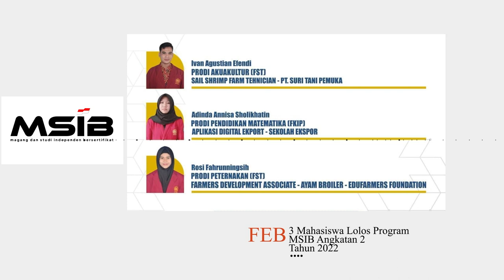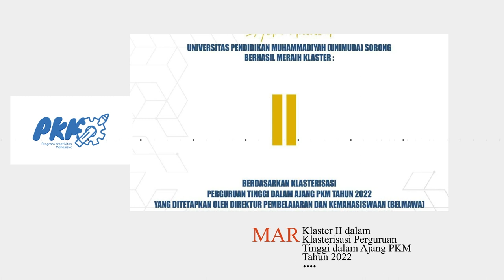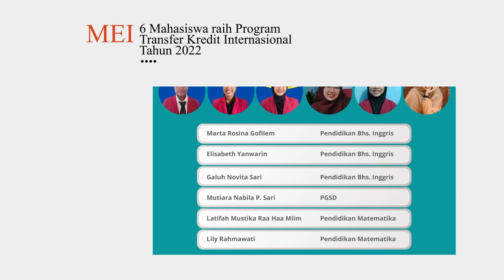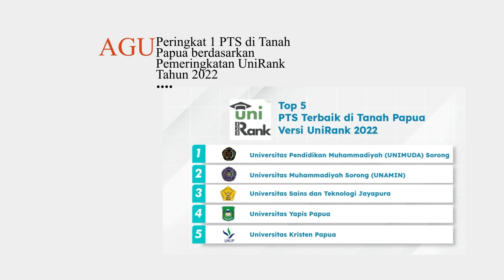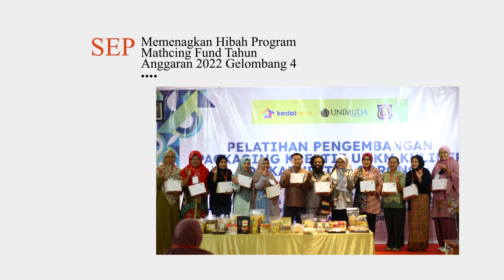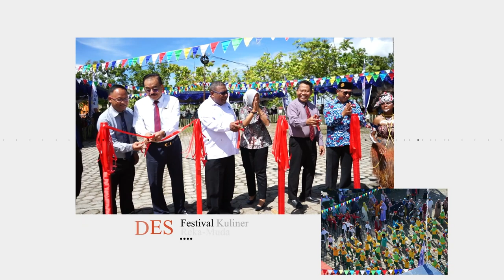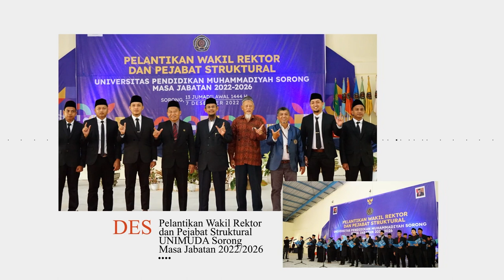Kaleidoskop UNIMUDA 2022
Selamat datang di Kaleidoskop Universitas Pendidikan Muhammadiyah Sorong!

Selama tahun 2022, kami akan terus berinovasi dan memberikan pengalaman belajar yang menyenangkan bagi para mahasiswa kami.
Kami percaya bahwa setiap mahasiswa memiliki potensi yang luar biasa. Oleh karena itu, kami menyediakan berbagai program dan kegiatan yang dapat membantu mahasiswa mengembangkan kemampuan dan minat mereka.

Tahun 2022 akan menjadi tahun yang menyenangkan di Kaleidoskop Universitas Pendidikan Muhammadiyah Sorong. Jangan lewatkan kesempatan untuk bergabung dengan kami dan meraih kesuksesan bersama! kaleidoskop unimudasorong #2022